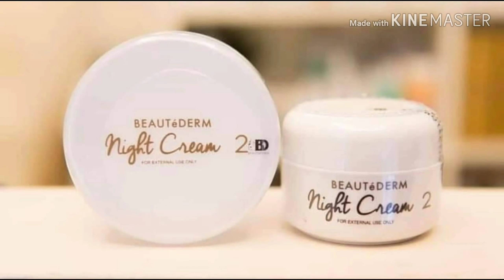BEAUTéDERM NIGHT ROUTINE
NIGHT TIME SKINCARE USING BEAUTÉDERM✨
➡️STEP 1: Wash your face using the PurifieFacialWashBrush and gently massage it on your skin focusing on areas that needs exfoliation then rinse.
➡️STEP 2: Lather the PapaineWhiteningSoap on your wet face then gently massage making sure not to leave it for too long and rinse.
➡️STEP 3: Pat dry your skin with a clean towel and gently apply the DayandNightToner using a cotton ball or cotton pad.
➡️STEP 4: Apply the NightCream1 and leave it on for 5 minutes before you proceed to the next step.
(💁🏻‍♀️This is for whitening)
➡️STEP 5: Apply the NightCream2 and again leave it on your skin for 5 minutes before you go to the last step.
(💁🏻‍♀️This is for moisturizing & hydration)
➡️STEP 6: Lastly, apply NightCream3 on your face and neck.
(💁🏻‍♀️This is for anti-aging)

✔️Once you're already a user for 3 months or more, you can substitute the night creams with the CristauxElixirSerum and BeautéMintMasque, making sure that there are no active pimples/acne on your face.

💤May you have an amazing beauté rest ladies! ♥️✨🌌

(All items are on-hand. Just pm for orders.🥰)
Available for shipping anywhere in TW 🇹🇼, PH 🇵🇭 and Worldwide 🌍
💸💳 Payments tru  BDO, BPI, Palawan, COD and other remittances